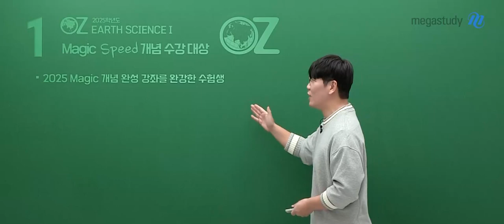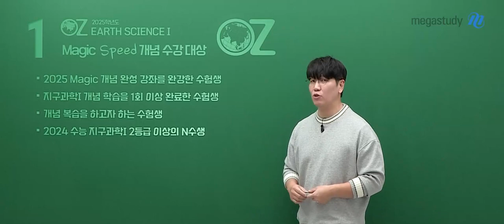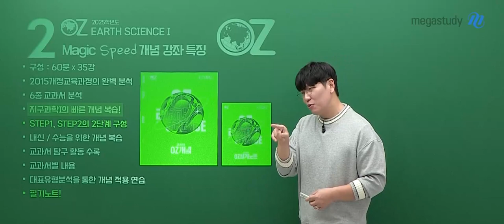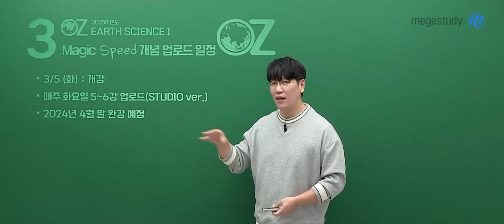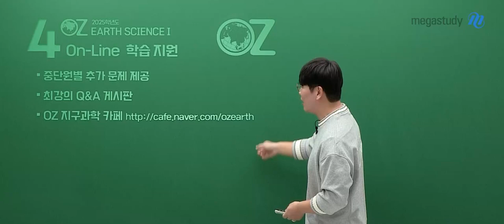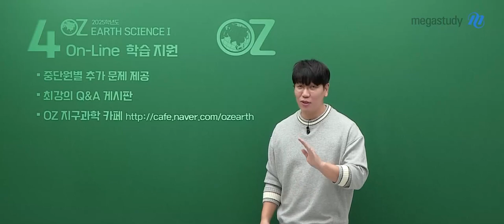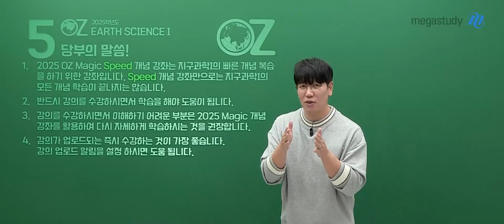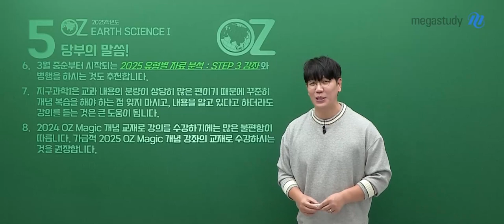[메가스터디] 지구과학 오지훈쌤 - [지구과학I] 2025 OZ MAGIC SPEED 개념완성 OT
지구과학 오지훈 선생님의 [지구과학I] 2025 OZ MAGIC SPEED 개념완성 OT 영상입니다.